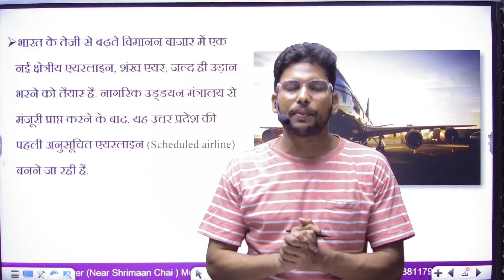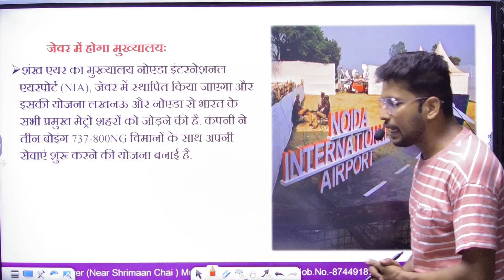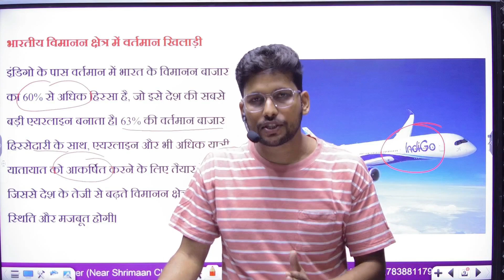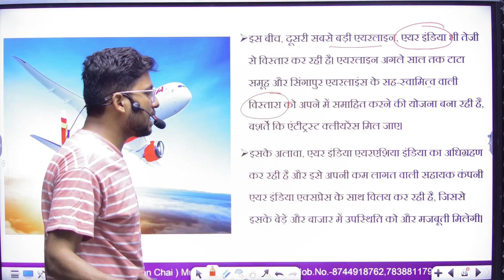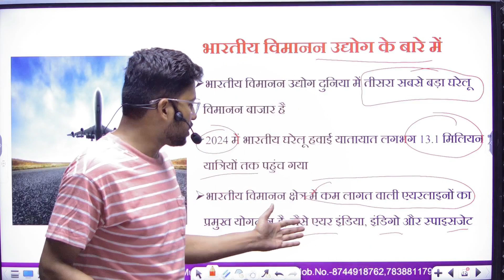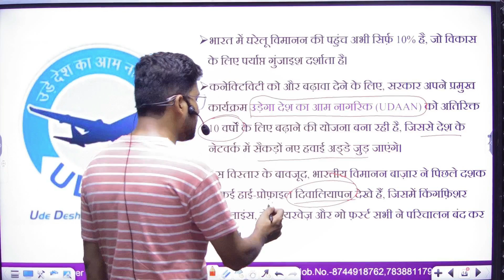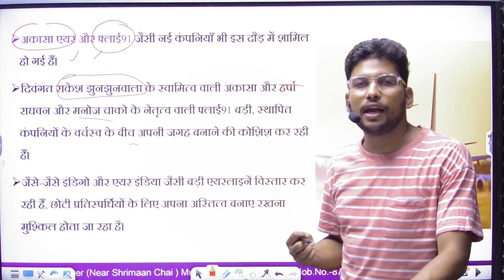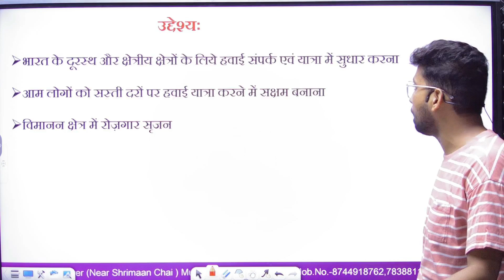Shankh Air को Civil Aviation Ministry से मिली मंजूरी || CURRENT NEWS | NOTESBOOK IAS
Shankh Air को हाल ही में Civil Aviation Ministry से हरी झंडी मिल गई है, जो भारत की एविएशन इंडस्ट्री में एक बड़ा कदम है। इस वीडियो में हम Shankh Air के इस महत्वपूर्ण फैसले और इसके भारतीय हवाई सेवा क्षेत्र पर पड़ने वाले प्रभावों के बारे में चर्चा करेंगे। जानिए Shankh Air की शुरुआत और इसके भविष्य की योजनाओं के बारे में, जो इसे भारतीय हवाई यातायात का अगला बड़ा नाम बना सकता है।

अगर आप जानना चाहते हैं कि कैसे Shankh Air को Ministry of Civil Aviation से अप्रूवल मिला और इसका भारत की हवाई सेवाओं पर क्या असर पड़ेगा, तो इस वीडियो को ज़रूर देखें। Aviation enthusiasts और उन सभी लोगों के लिए जो भारत की उड़ान सेवाओं से जुड़े अपडेट्स पाना चाहते हैं, यह वीडियो बेहद खास है।
👉Offline Test series देने के लिए Contact करे ..
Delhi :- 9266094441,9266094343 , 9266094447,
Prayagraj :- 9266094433